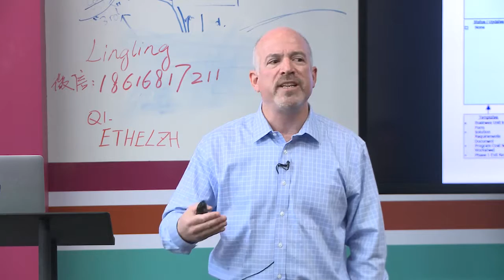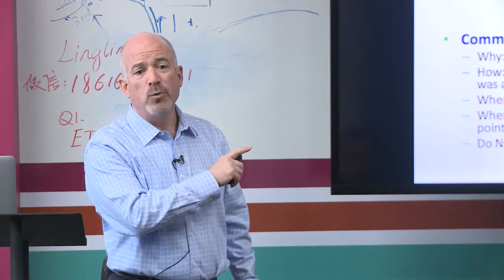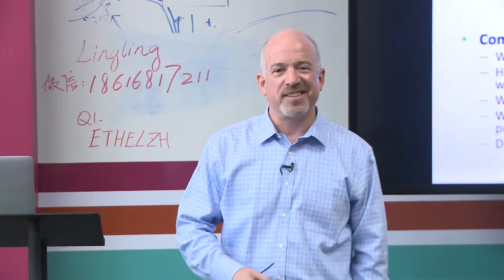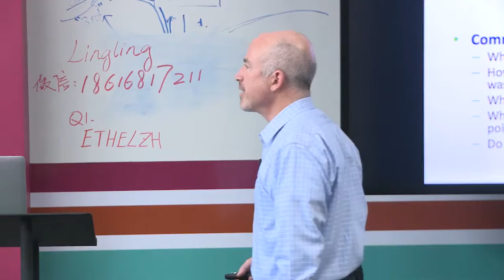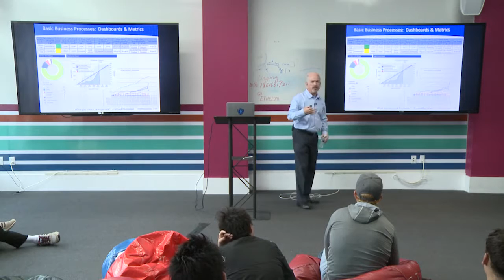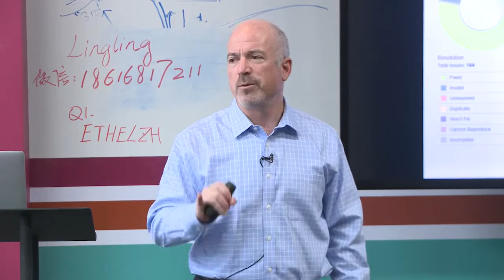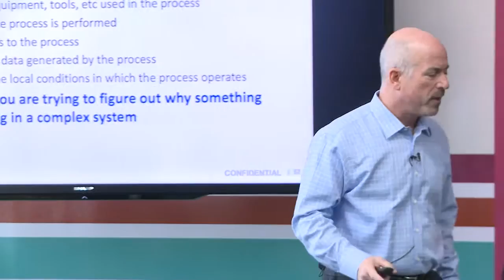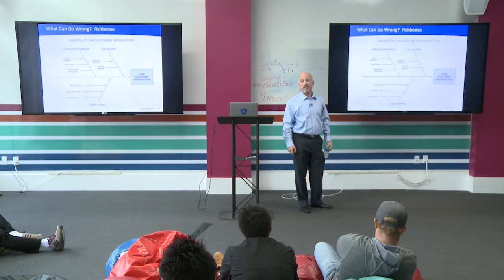Execute & Measure The Results | Dave Kranzler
Dave runs through a few helpful tools including the business process.

Dave Kranzler is a seasoned technology executive and turn-around expert, who has consistently delivered leading edge products to market and created triple-digit revenue and earnings growth in high-pressure environments. He is responsible for all engineering, product management, and QA at Trilliant. Trilliant provides communications solutions to help utilities and energy providers around the world address modern energy challenges. The Trilliant Communications Platform enables scalable, secure, meter-independent, and multi-technology smart grid communications to help utilities address modern energy challenges and deliver reliable, clean and affordable energy to their customers.